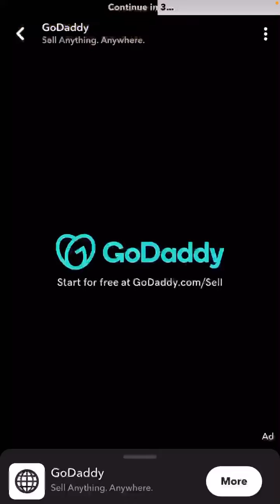This Man been Living in Virtual Reality ALL DAY, EVERYDAY for MONTHS 😵‍💫❓Stuck in the Matrix 👀